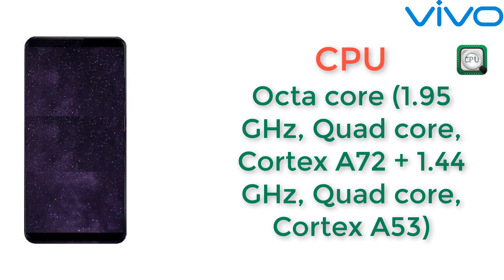Vivo v7 plus Leaked Phone | Full specifications of vivo v7 plus | v7 rumors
Vivo v7 plus leaked details